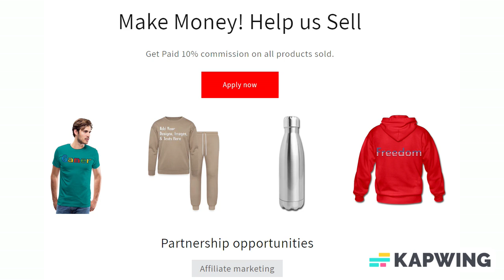Add Text & More! Customize Your Own Personalized Car Floor Mats Full Set (set of 4)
Style: Car Mats Full Set (set of 4)

Keep your car floors protected and relax your feet on personalized perfection with customizable car mats. Made with a polyester surface and a non-skid Durgan backing, these mats are easy to clean and guaranteed to endure dirt and spills. Add your own designs, images, and initials for a special in-ride experience for you and your passengers!

*Dimensions:
*Front Mats: 27"l x 17"w
*Rear Mats: 13”l x 17”w
*Set of four mats
*Non-skid Durgan backing; black finished edges

About us